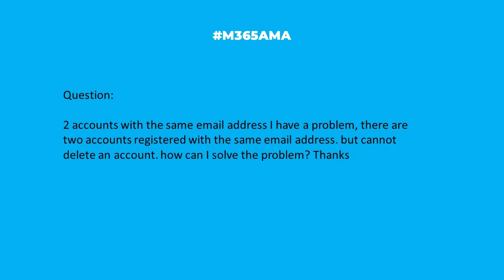M365AMA How do I remove an account with a duplicate email address?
“Two accounts (in Teams) with the same email address I have a problem, there are two accounts registered with the same email address. but cannot delete an account. how can I solve the problem? Thanks"

Some relevant notes/links shared by the team:

--  Many people have experienced this problem, in most cases caused by the conflict between free and paid versions of Teams.
-- Microsoft Support provides this initial guidance: Sign out or remove an account from Microsoft Teams
-- Dozens of people have posted some version of "I seem to have two accounts – I want to delete one and can/t"